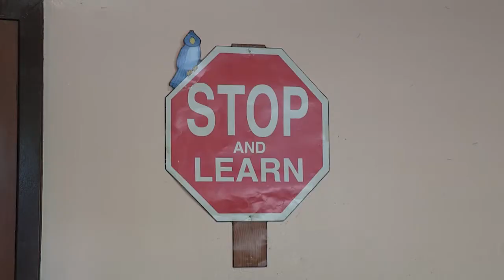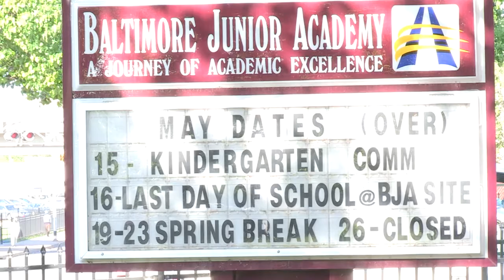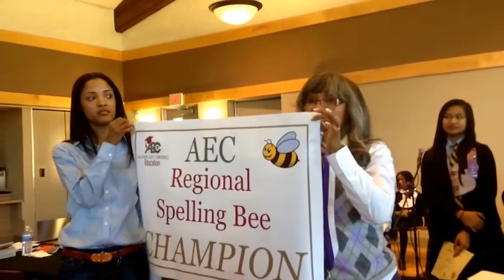AEC Today 2014 Episode 3